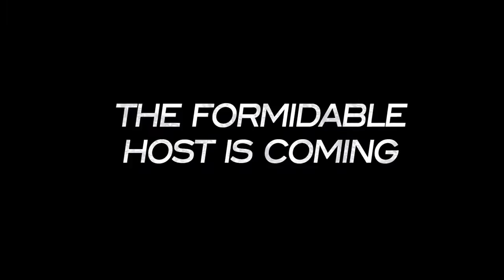SECTOR 7 7광구 2011 Official Int'l Main Trailer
[Korean Movie]  SECTOR 7 (7광구)

Director: KIM Ji-hoon
Cast: HA Ji-won, AHN Sung-ki, OH Ji-ho